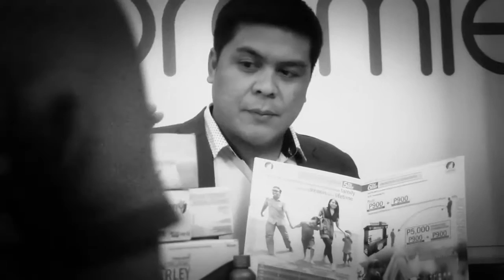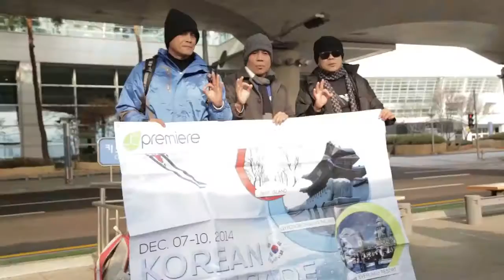Eric Santos former bystander now owns a BMW Z4 and a Hummer 2 HDvia torchbrowser com